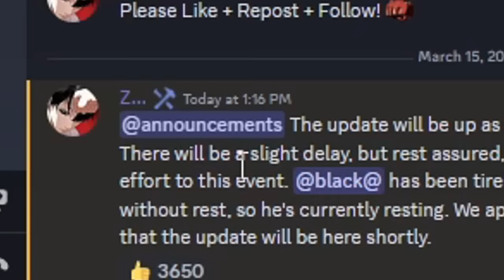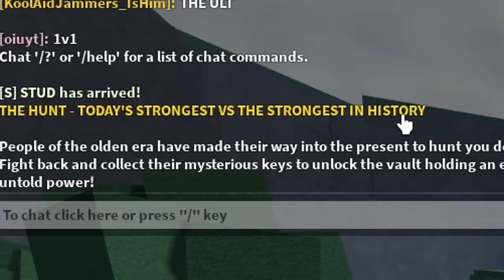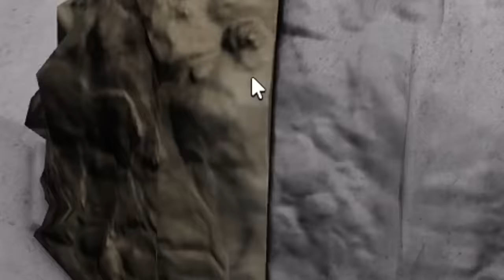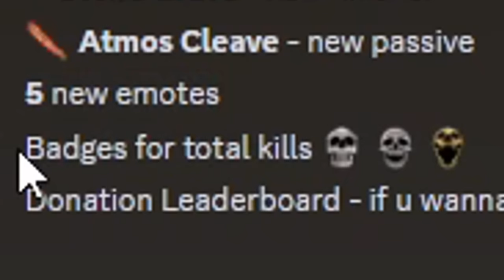They FINALLY UPDATED and TATSUMAKI ULTIMATE IS HERE in The Strongest Battlegrounds..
i played saitama battlegrounds or the strongest battlegrounds tatsumaki ultimate mode is here and it is overpowered i also found out how to do the eggs and more in the strongest battlegrounds the tatsumaki moveset is finally here. saitama battlegrounds is one of the best battlegrounds games on roblox. you can become sonic,garou,genos,bald hero